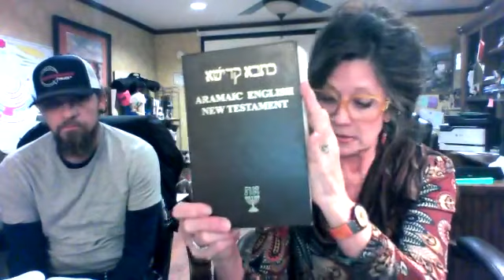2 Corinthians 10 & 11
Our Father is Jealous for each and everyone of us! This is NOT the same kind of jealousy you are familiar with!